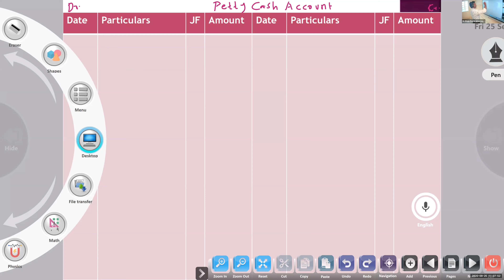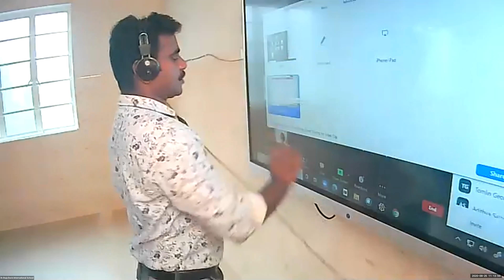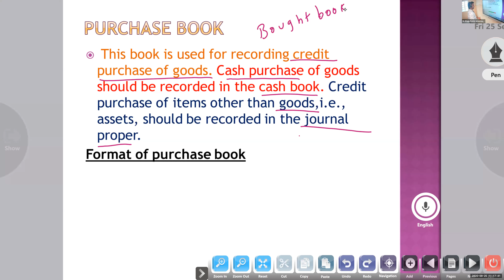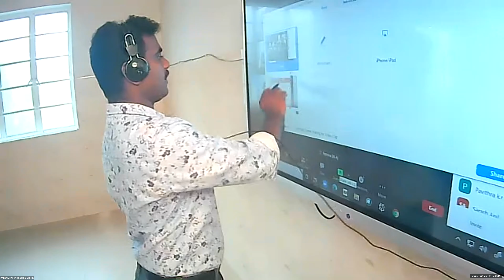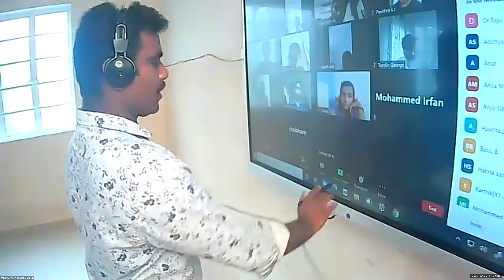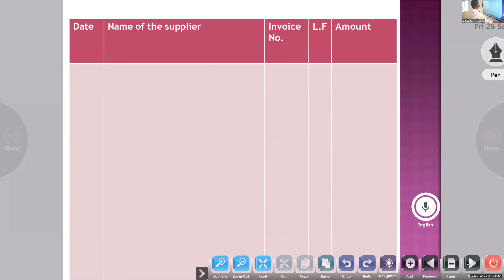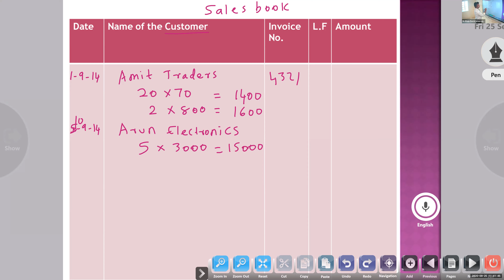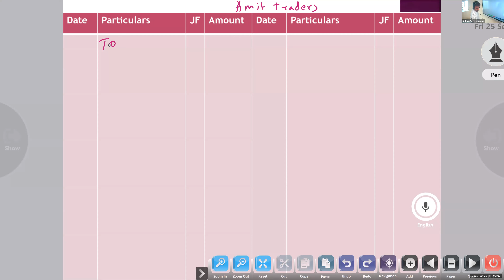Dr.Raju Davis International School | CLASS 11 ACCOUNTANCY | 25-09-2020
CLASS 11 ACCOUNTANCY PURCHASES AND SALES BOOK